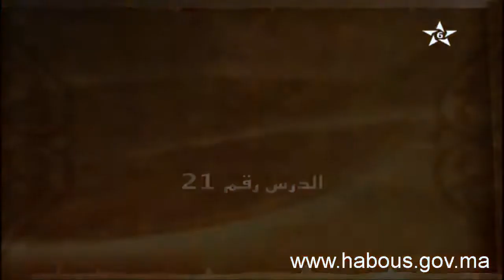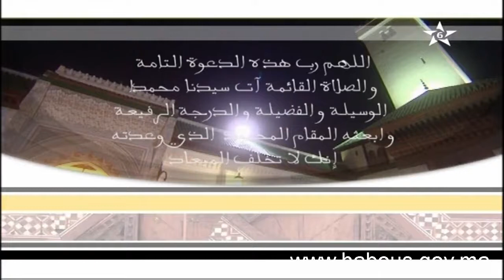ذ. سعيد الكملي، كرسي الإمام مالك، مادة الفقه، الدرس رقم: 21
برنامج الكراسي العلمية مع كرسي الإمام مالك، ومع موضوع بيان ما هو الحدث وما الذي ينقض عنده الطهارة.